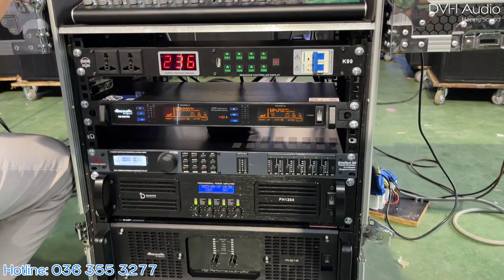Dàn này đập siêu mạnh , 10 loa chỉ 135tr , sub hầm 60 nện tức ngực , chú Hưng ( Hà Nội ) DVH audio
Nội dung Video:
00:00 Intro
00:47 Test nhac
02:03 Test karaoke 1 2
05:00 test bàn giao tại nhà